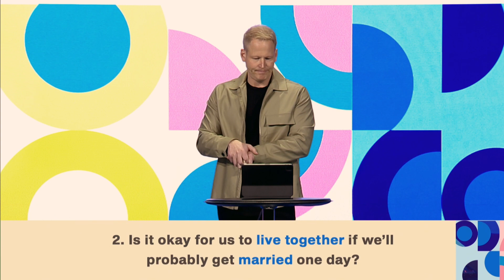Is Living Together A Sin If Marriage Is The Goal?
What if we live together, but our goal is to get married soon? How are we supposed to navigate this season, and are we living in sin?

Pastor Chris answers this hot-button question, as many couples are inquiring about what the Bible says about premarital relationships.